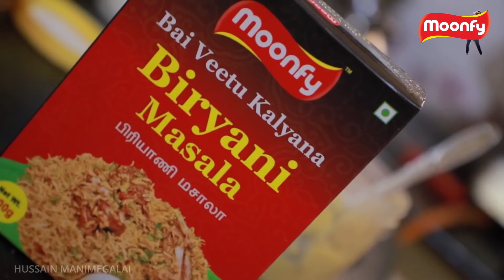வேண்டாம் இத பண்ணாத! பிரியங்காவுக்கு எச்சரிக்கை! Priyanka | biggboss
வேண்டாம் இத பண்ணாத! பிரியங்காவுக்கு எச்சரிக்கை!

பிக்பாஸ்க்கு பிறகுபிரியங்காதனதுரசிகர்களிடம் சிலசுவாரசியமானதகவல்கள்தற்போதுசமூகவலைத்தளங்களில்வைரலாகபரவிவருகிறது.